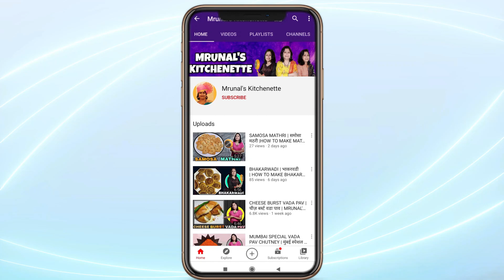McAloo Tikki Burger | बनाओ McDonald's जैसा बर्गर घर पर | Aloo Tikki Burger Recipe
It won't be an exaggeration to say that there's nothing more satisfying than biting into a crispy and spicy McAloo tikki Burger, cooked at your own place!
INGREDIENTS:
1) Burger Bun
2) 4 Medium sized boiled and mashed potatoes
3)  2-3 tbsp Oil
4) 1/4 tspn Mustard seeds
5) 1/4 tspn Cumin seeds
6) 1/4 tspn Turmeric Powder
7) 1/4 tspn Red Chili Powder
8) 1/2 tspn Coriander Powder
9) 1/2 bowl frozen Peas
10) Salt as per your taste
11) 1/4 tspn Black Pepper Powder
12) More than 1/2 tspn Garam Masala Powder
13) 4 tbsp Mayonnaise
14) 1 tbsp Tomato Ketchup
15) thin Tomato slices
16)  thin Onion slices/rings